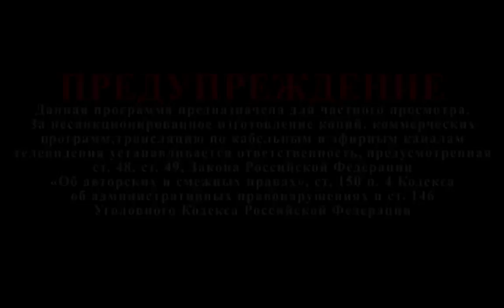Концертное выступление военного оркестра штаба ЮВО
Программа концертного репертуара смотра-конкурса военных оркестров ВСРФ. Москва 2014